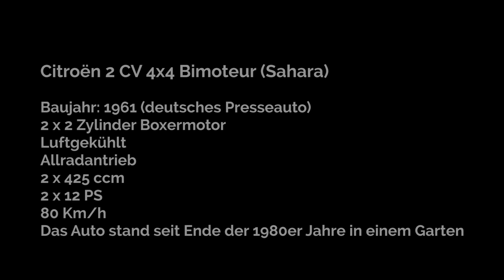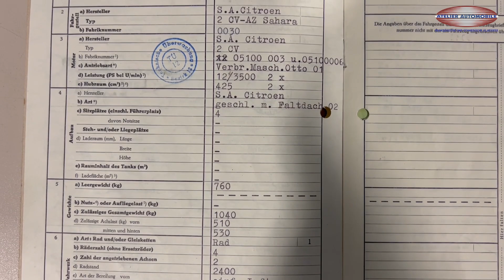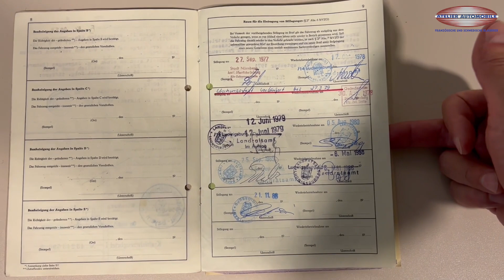Präsentation Citroën 2 CV 4x4 Bimoteur Sahara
Citroën 2 CV 4x4 Bimoteur (Sahara), 1961
Bei dieser 2 CV Sahara handelt es sich um genau das Auto, mit dem Citroën das Modell Sahara 1961 der deutschen Presse vorstellte. Das Auto wurde am 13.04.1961 auf Citroën Deutschland mit dem Kennzeichen K – NN 175 zugelassen. Bereits für die damalige Zulassung in Deutschland musste das Auto, abweichend zur laufenden Produktion in Paris, mit Blinkern vorne und Rückleuchten mit integrierten Blinkern versehen werden. Die Autos aus der Produktion verfügten lediglich über Blinker in den C-Säulen. In den Jahren 1961 und 1962 wurde das Auto diversen Fachzeitschriften wie z. B. der Zeitschrift Hobby und der Popular Mechanics, einem damals in deutscher, englischer und französischer Sprache erschienenen Magazin für Testberichte zur Verfügung gestellt. Ein Zeitzeuge dieser Tests ist der ehemalige Presseattaché der Citroën Deutschland AG und Autor vieler Citroën Fachbücher, Immo Mikloweit. Herr Mikloweit war in seiner beruflichen Laufbahn bei Citroën anfangs als Mechaniker, dann als Meister, Leiter der Fahrzeugabnahme und letztendlich als Presseattaché tätig. Aktuell verwaltet er als Archivar sicherlich eine der größten Sammlungen historischer Dokumente der Marke Citroën. Immo Mikloweit berichtete davon, dass im Rahmen einer Testfahrt mit dieser Sahara-Ente das Fahrzeug derart stark im Gelände bewegt wurde, dass es zu einem Rahmenbruch kam und dieser ausgetauscht werden musste. Beim Austausch des Fahrgestells hatte er damals mitgewirkt. Auch an anderen Arbeiten, die in Verbindung mit den Testfahrten und Testberichten an diesem Fahrzeug erforderlich waren, war Herr Mikloweit beteiligt.

Was dann bis 1971 mit dem Auto passierte, lässt sich nicht mehr nachvollziehen. Am 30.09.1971 wurde es dann auf einen Parkhaus-Gesellschafter in Nürnberg zugelassen. Danach gab es drei Besitzerwechsel und am 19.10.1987 wurde das Auto in Ludwigsburg stillgelegt und im Garten seines Anwesens abgestellt. Bis 2014 stand das Auto in diesem Garten unter freiem Himmel! Während dieser Zeit ist die Ente fast zerfallen, sie wurde gewissermaßen gerade noch vor dem völligen Zerfall gerettet. 2014 wurde das Auto von einem Herrn aus Mainz geborgen und dieser hatte es, so wie vorgefunden, in seine Citroën-Sammlung gestellt. 2016 wurde das Auto dann auf der Techno Classica in Essen ausgestellt und wandere dann wieder in die Sammlung zurück. Das Auto ist zwar völlig kaputt und verrostet, aber vollständig und ein einzigartiges Zeitdokument. Man kann im Prinzip alles wieder restaurieren, aber diese Sahara hat es verdient, so wie sie ist, in eine neue Sammlung integriert zu werden. Ein Wiederaufbau macht wirtschaftlich sicher keinen Sinn und daher sehen wir diese Sahara als Kunstobjekt und verkaufen sie auch als solches in Liebhaberhände. Immo Mikloweit ist auch ein Freund unseres Hauses und kommt am 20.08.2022 zu uns nach Berlin. Mal sehen, was er zu dem Auto aus seiner Jugend sagt?